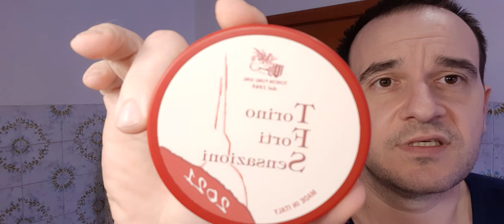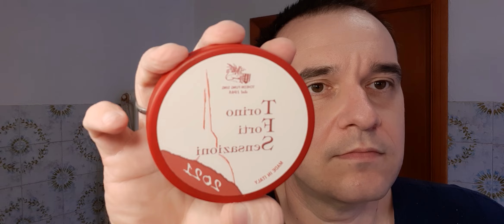Un passo in avanti ! Tfs forti sensazioni - popolus rasoi milano - chubby 2 sint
Per qualsiasi acquisto Amazon se desiderate sostenere il canale usate questo link !  grazie

Per l'after shave inferno link diretto

Per abbonarsi al canale

Link al mio paypal per fare una piccola donazione volontaria a sostegno del canale

Per il gruppo Facebook Passione Rasatura

Il mio tiktok

tura?_t=8VZX2GpXIda&_r=1

Il mio istragram

passione_rasatura_